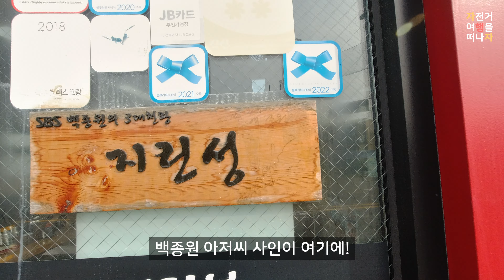만경강 자전거여행 | 군산 - 전주 Day1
만경강 자전거여행
군산-전주 코스

BGM | Final cup pro and imovie
Fireside - Jingles
Gleaming Medium - Jingles
Watercoloer Medium - Jingles
Half Dome Long - Jingles
Perspectives Long - Jingles